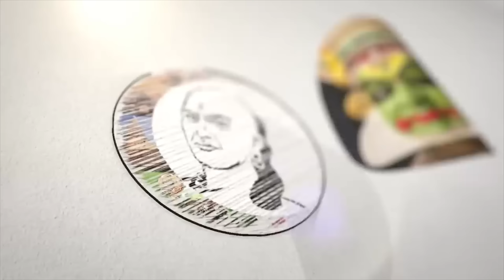கடுகு அளவும் ஊழல் செய்யாத பிரதமர் | Manikandan Latest Speech | PM Modi | BJP | UCC | Rangaraj Pandey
சாணக்யா!